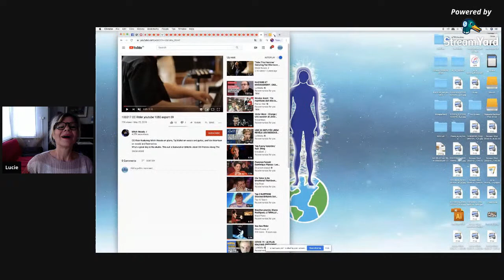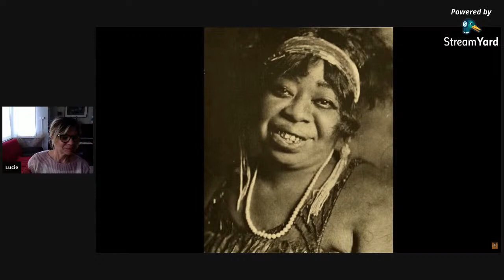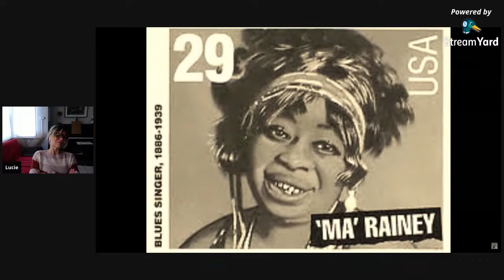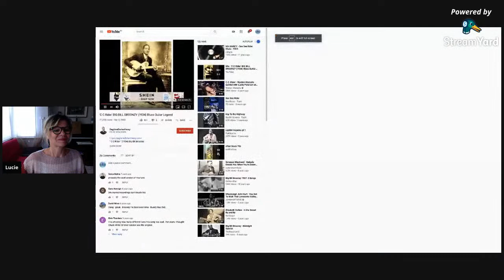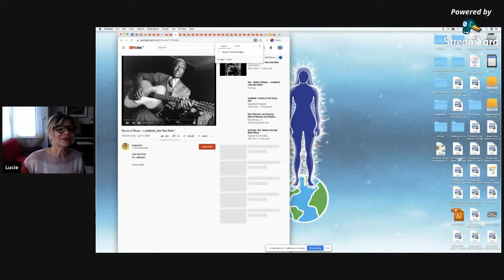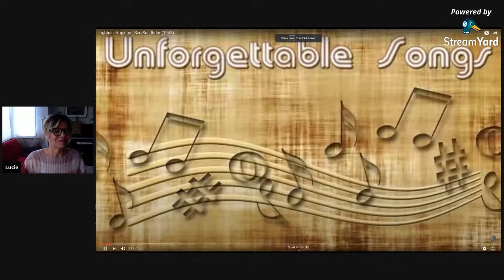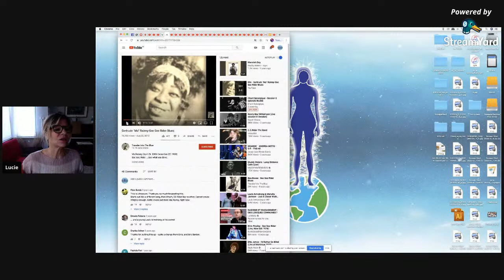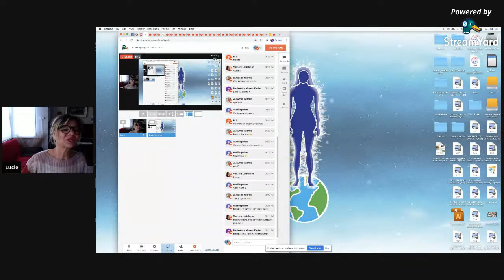Chant Synergique - Session 5 spéciale BLUES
Comprendre l'histoire du Blues, les grilles de blues, son groove et les grands principes du chant et de l'improvisation. Théorie et exercices.